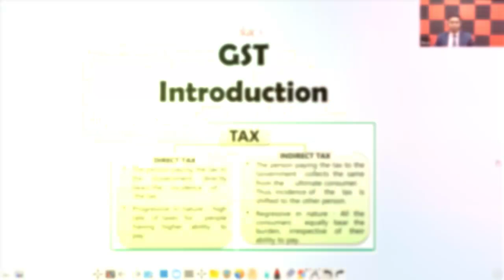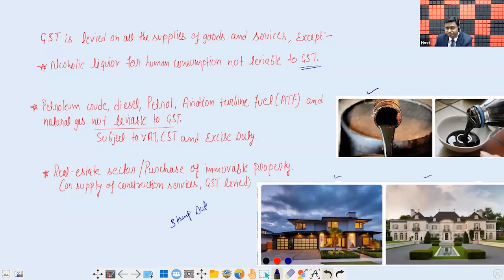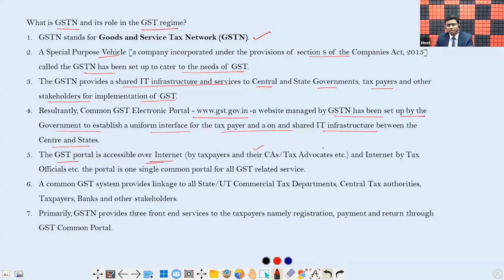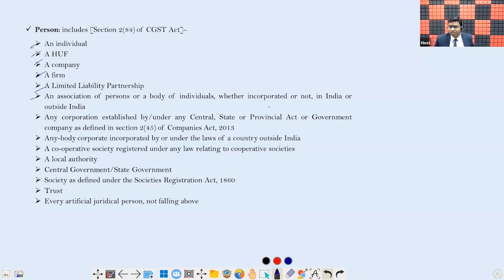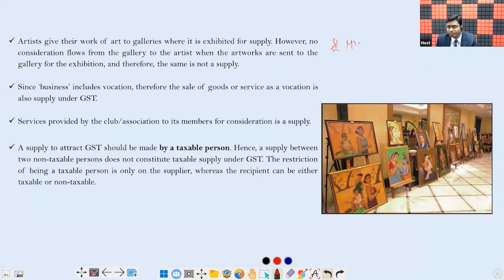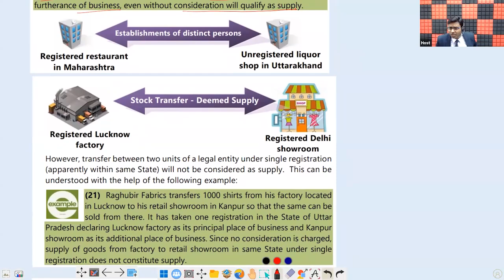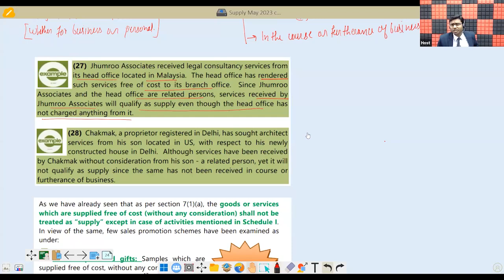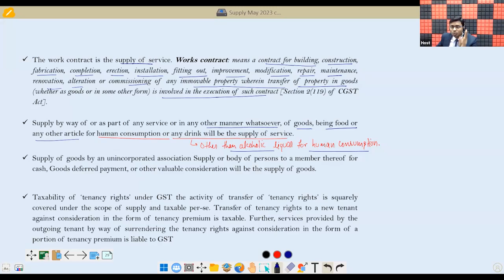Supply Under GST Revision | CA Inter GST Chapter 2 Revision | CA Inter Good & Service Tax | ICAI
This video will discuss the Supply Under the GST Chapter of CA Inter taxation. We have shared the detailed concept of the Supply Under GST chapter. The video has been recorded by Mohit sir under the guidance of Chandan Poddar, sir, for CA Inter Grooming Education.

Topics Covered
What is supply under GST,
Meaning of supply Under GST,
Define Supply under GST,
Supply Under GST Complete Chapter,
Supply under GST in hindi,
Supply under GST Complete lectures,
Supply under GST Taxation,
GST Lectures,
Intra state and Inter state supply,
When GST is levied,
 When supplier is liable to collect GST,
 How GST is charged on Inter state and Intra state supply,
Concept of input tax credit,
GST revenue sharing between state and centre government,
Definition of person and business,
Numerical on CGST, SGST and IGST,
How to pass CA Inter Taxation Exam,
How to pass CA Inter GST,